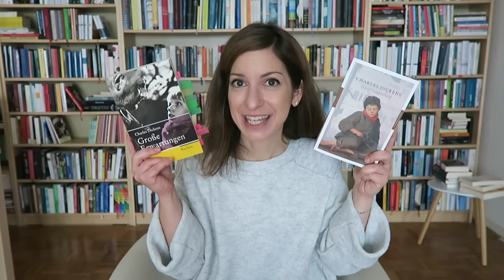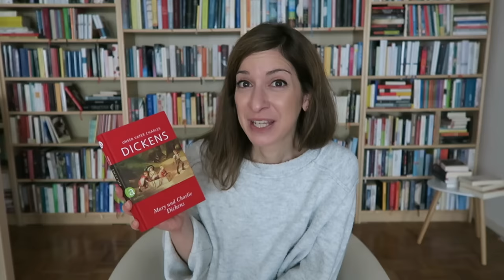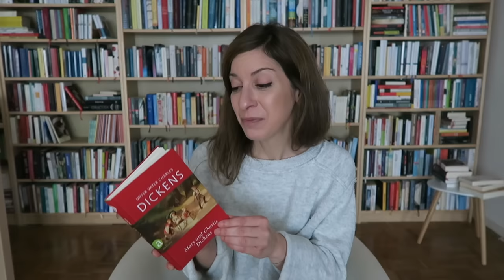Charles Dickens - 8 Bücher | 4. Klassikerwoche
Charles Dickens und seine meisterhaften Werke. Darum geht es diesmal, im Rahmen der 4. Klassikerwoche.

Leben 🕰 00:35

Themen 🕰  03:22

Stil 🕰 4:10

Die erwähnten Bücher 🕰  07:05 :

📖 Oliver Twist (1837-39)

📖 Der Raritätenladen (1839-41)

📖 Eine Weihnachtsgeschichte (1843)

📖 David Copperfield (1849-50)

📖 Schwere Zeiten (1854)

📖 Klein Dorrit (1855-57)

📖 Große Erwartungen (1860-61)

📖 Unser Vater Charles Dickens - Mary & Charlie Dickens